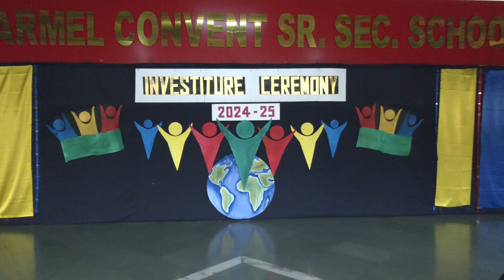// INVESTITURE CEREMONY 2024-25// PARENTS REVIEW CARMEL CONVENT SR.SEC SCHOOL RATANPUR BHOPAL//